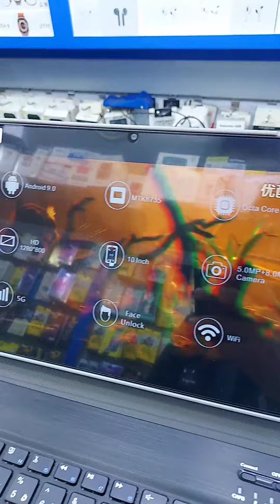Cidea Cm7000plus 6GB 256GB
C-idea CM7000PLUS 6GB 256GB
With 13 Items
All 30KD Only
Free Delivery Near